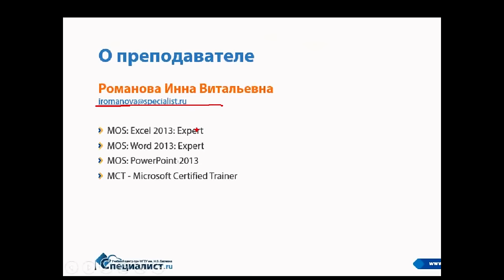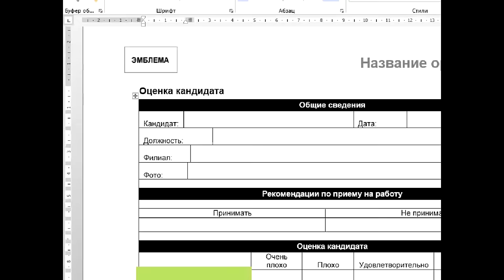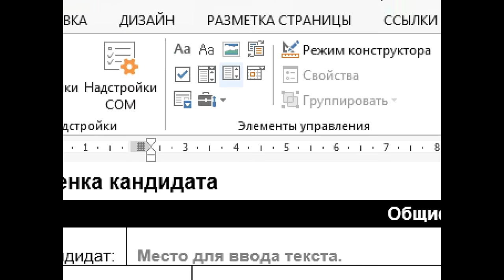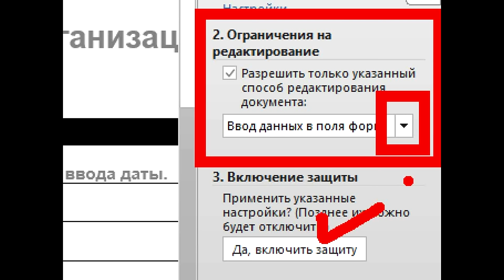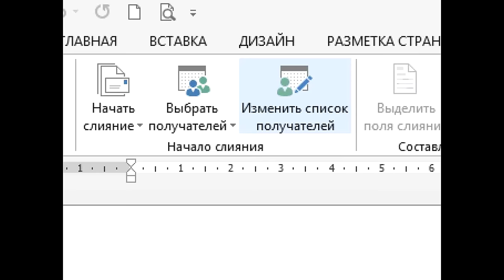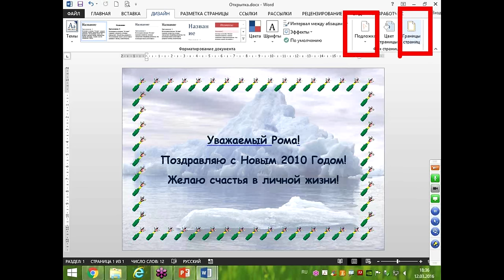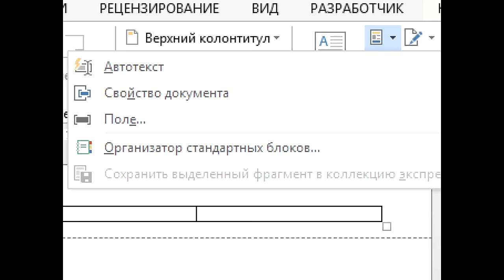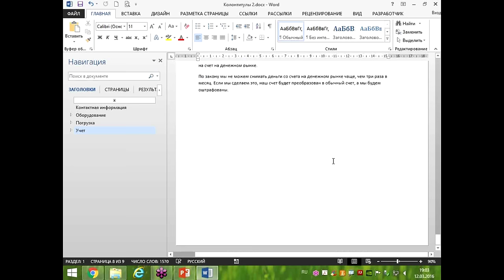Поля свойств, поля слияния и поля форм в Word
Хотите облегчить себе жизнь и существенно ускорить работу в Word? Ведущий Центр IT-обучения "Специалист" при МГТУ имени Баумана приглашает администраторов, менеджеров, руководителей, секретарей и всех, кто использует программу Ворд в своей работе, на бесплатный семинар, посвященный полям Ворд.
На бесплатном уроке Ворд Вы узнаете , что такое поля (fields) Word, как они позволяют автоматизировать рутинные действия по оформлению документов. Даже при полном отсутствии навыков программирования с помощью полей Word Вы можете создавать автозаполняемые колонтитулы и титульные листы, анкеты и текстовые формы или, к примеру, слить документ с базой клиентов для последующей рассылки.
В ходе нашего урока по Word вы узнаете:
- Зачем нужны поля Word?
- Классификация полей Word.
- Алгоритм работы с полями форм, полями слияния и полями свойств.
Семинар ведет обладатель шести престижных международных сертификаций корпорации Microsoft, Сертифицированный тренер Microsoft (MCT – Microsoft Certified Trainer) Инна Витальевна Романова.